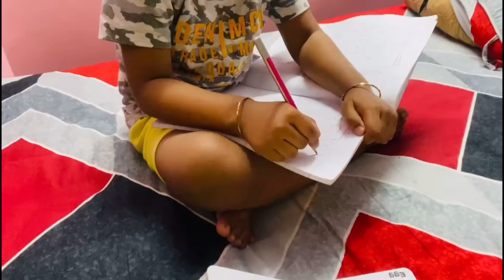Golu Mamarbari chole jache 🥺 || Vlog 86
Step Up Sreaya